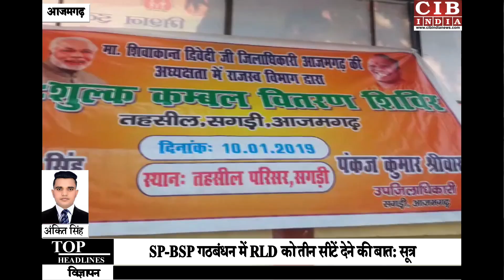आजमगढ़ में डीएम व एसडीएम ने गरीबों को बांटे कम्बल